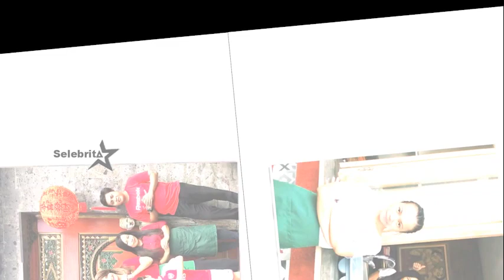TAMARA BLESZYNSKI - Jaga Warung? | Selebrita Siang 4 April 2019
Sudah merasa nyaman dengan kehidupannya sekarang, itulah yang terlontar dari mulut aktris cantik Tamara Bleszynski. Seperti diketahui, sudah cukup lama ia menghilang dari dunia hiburan yang membesarkan namanya. Entah sudah bosan, atau sekedar ingin menikmati hari tua.

Belakangan, mantan istri Mike Lewis itu terlihat asik dengan usaha kuliner yang baru tiga bulan ia geluti. Adalah Warung Teh Manis Bali yang kini menjadi ladangnya mencari nafkah.

Ingin bertemu sapa dalam kunjungan ke pulau Dewata Bali, secara exclusive team Selebrita Siang menyambangi rumah sekaligus warung milik ibu dua anak itu. Apa kabar mbak Tamara ??